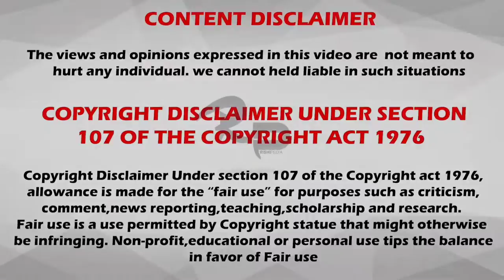Japan's Penis Festival |ಇಂತಹ ಒಂದು ಹಬ್ಬ ನಿಮ್ಮ ಲೈಫನಲ್ಲಿ ನೋಡಿರೋಕೆ ಸಾಧ್ಯನೇ ಇಲ್ಲ |Kanamara Matsuri| Ajith